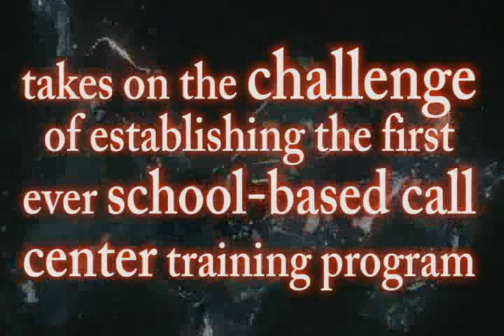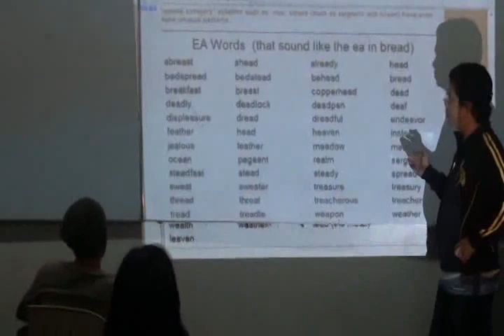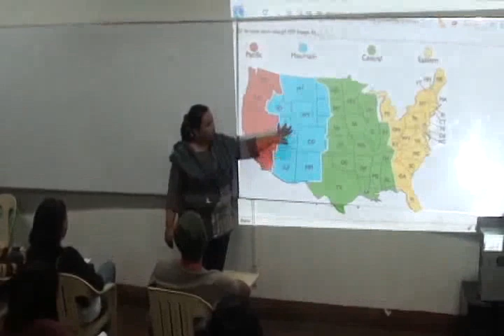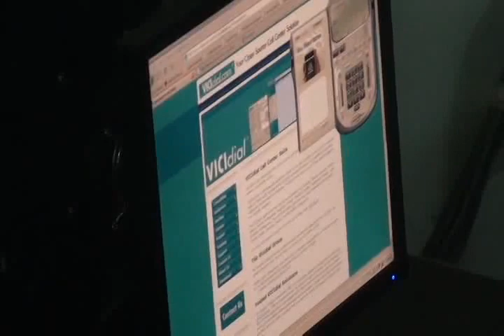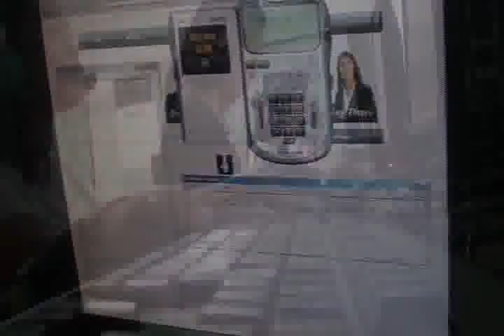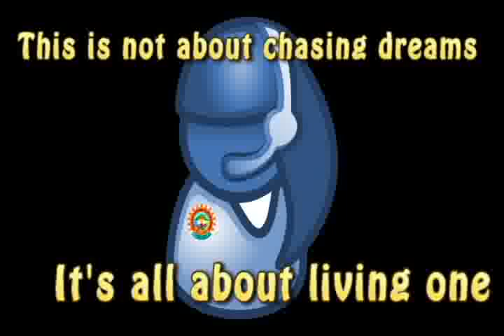CHMSC Fortune Towne - School-Based Call Center 2010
School-Based Call Center